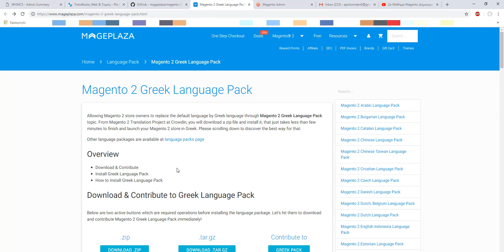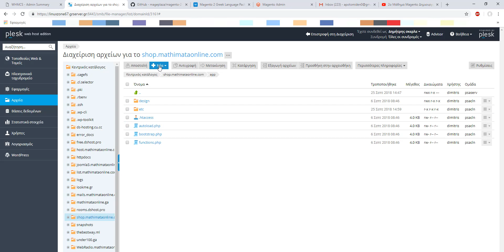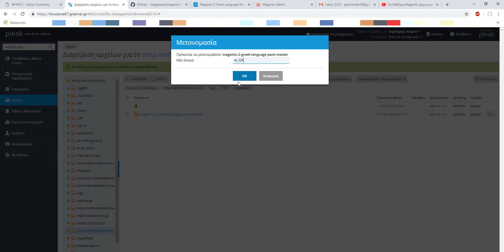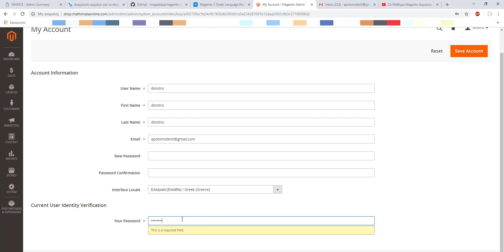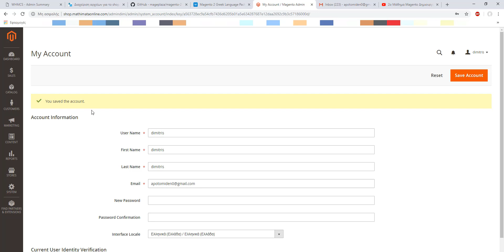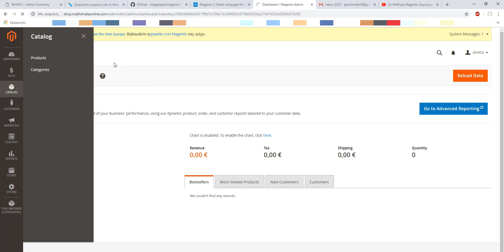2ο Μάθημα Magento Ηλεκτρονικό κατάστημα 2018 Ελληνική γλώσσα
💥Αυτό το βίντεο είναι παλιό, δείτε τη νέα ολοκληρωμένη βίντεο σειρά εδώ σχετικά με το πώς μπορείς να φτιάξεις το δικό σου ηλεκτρονικό κατάστημα με το Wordpress, Είναι η καλύτερη πλατφόρμα για κατασκευή ηλεκτρονικού καταστήματος!